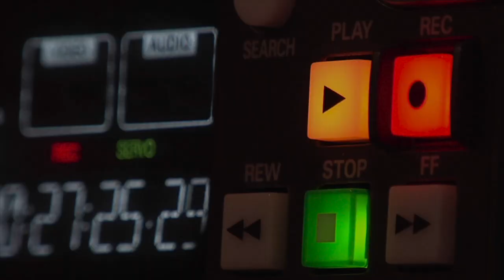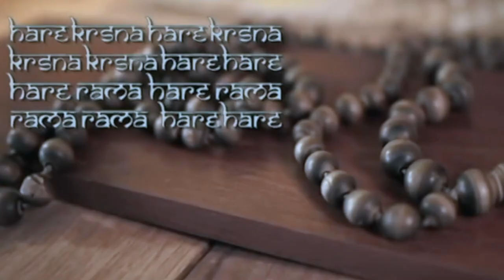MI történik amikor alszunk? Bhaktipád dász